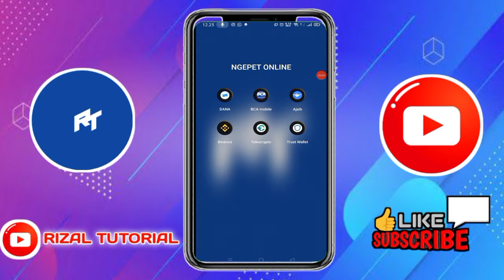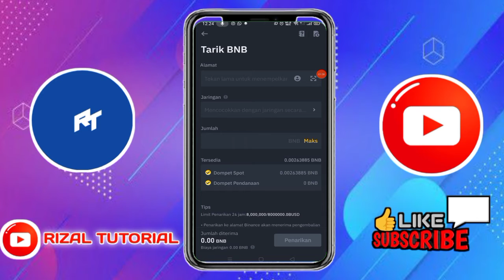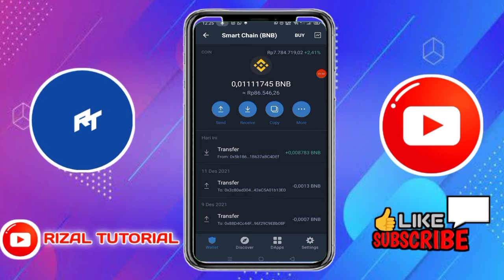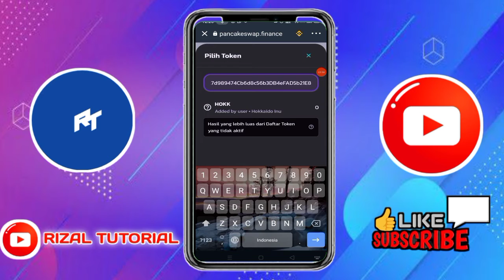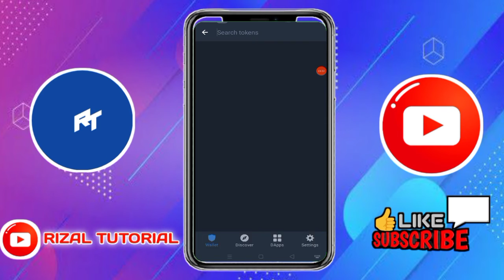Cara Beli Koin Hokkaido Inu di Trust Wallet